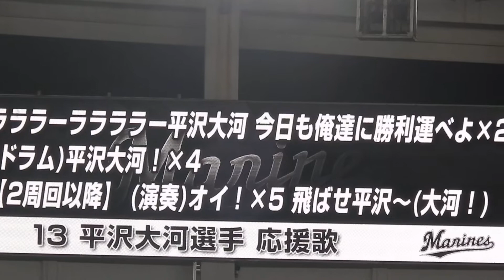千葉ロッテマリーンズ 平沢大河応援歌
千葉ロッテマリーンズ、平沢大河選手の応援歌です。